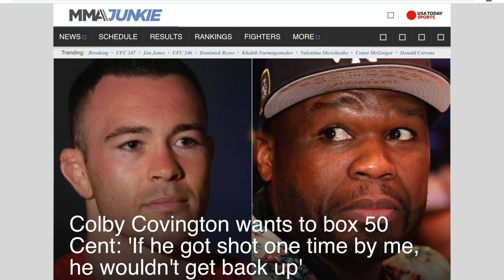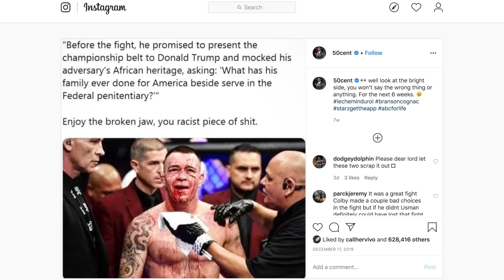Colby Covington Challenges 50 Cent To Boxing Match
Colby Covington is desperate to stay in the public light. Rick Strom breaks it down.

Rick Strom